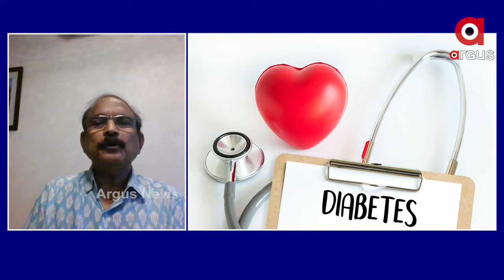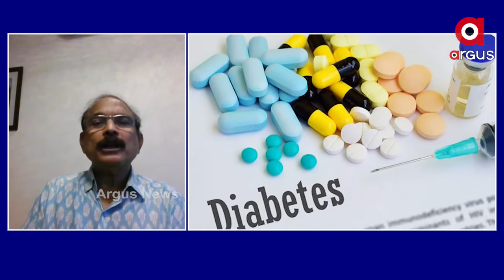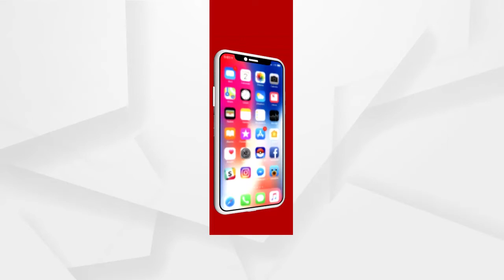କେତେ ପରିମାଣର ଡାଇବେଟିସ ଥିଲେ ଜଣକ ଜୀବନ ପ୍ରତି ବିପଦ ଥାଏ